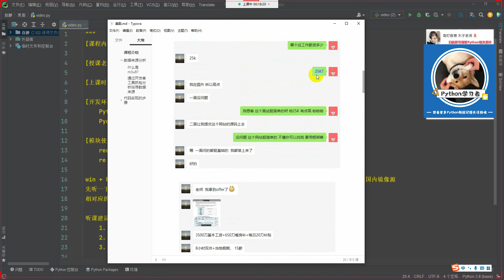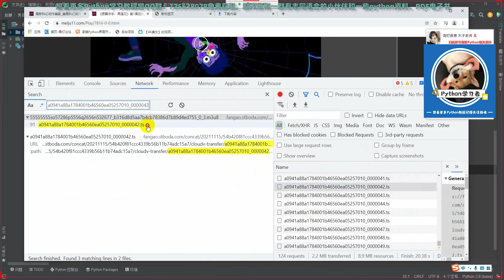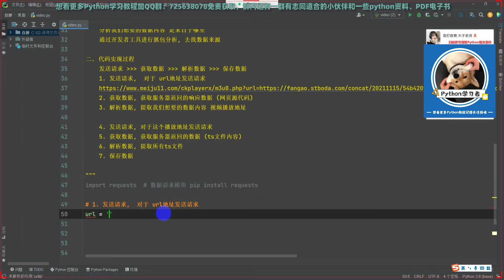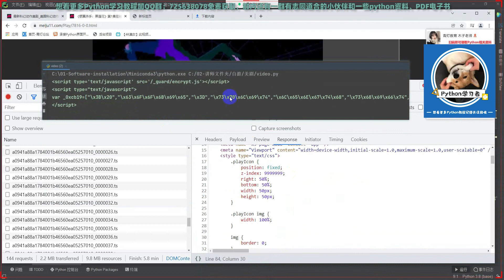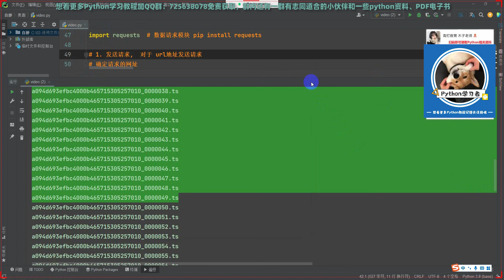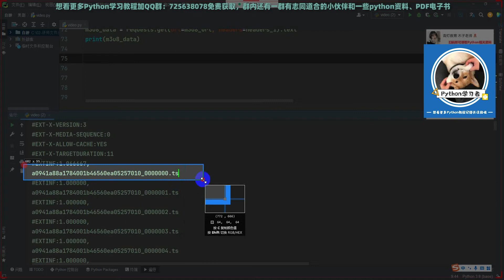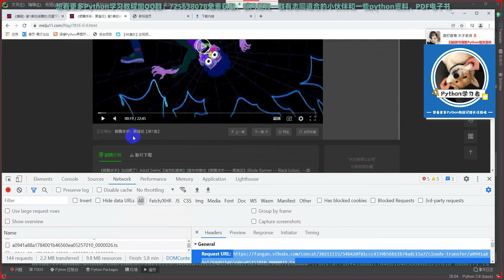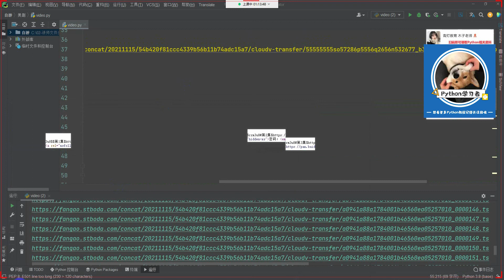用Python教你免费看电影、电视剧，下载m3u8视频